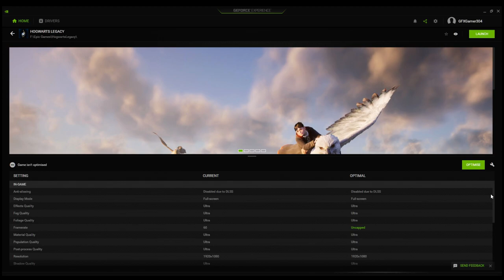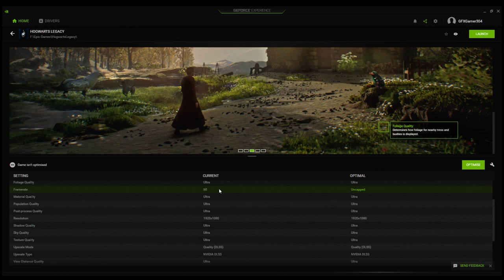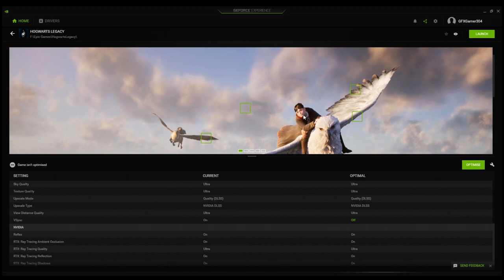ALL Fixes (Error & Graphical Issues), Tips & Settings For Hogwarts Legacy Complete Edition!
All Fix for Graphical Issues In Hogwarts Legacy  Complete Edition
PLEASE USE Time Stamps For Your Specific Problems
PLEASE Ask Me Before Giving Me Thumbs Down

P.S: Sorry For Noise Sounds  :(

⏲️Time Stamps
0:00 : Intro (why You Should Fixing Your Problems)
1:09 : 1.Hardware Limitations For Hogwarts Legacy - GPU Issue
2:00 : 1.Hardware Limitations For Hogwarts Legacy - RAM Issue
2:22 : 1.Hardware Limitations For Hogwarts Legacy - Storage Issue
4:42 : 2.Driver Issue For Hogwarts Legacy
5:33 : 2.Driver Issue For Hogwarts Legacy - Example Gameplay without Proper driver Issue
6:30 : 2.Driver Issue For Hogwarts Legacy - DLSS / FSR (Upscaling Metode) is a MUST
7:12 : 3.Settings For Hogwarts Legacy (Display Options)
7:36 : 3.Settings For Hogwarts Legacy (Display Options) - Resolution Issue
8:05 : 3.Settings For Hogwarts Legacy (Display Options) - Anti Aliasing Mode Issue
9:50 : 3.Settings For Hogwarts Legacy (Display Options) - Upscaling Type Issue
10:14 : 3.Settings For Hogwarts Legacy (Display Options) - Hogwarts Legacy Without DLSS / FSR Is BAD (Example)
12:28 : 3.Settings For Hogwarts Legacy (Display Options) - Hogwarts Legacy With DLSS / FSR Is GOOD (Example)
13:12 : 3.Settings For Hogwarts Legacy (Display Options) - Nvidia NIS For Older Card (DLSS Predecessor)
13:53 : 3.Settings For Hogwarts Legacy (Display Options) - DLSS Ultra Performance 360p Example
14:57 : 3.Settings For Hogwarts Legacy (Display Options) - DLSS Quality 720p Example
15:36 : 3.Settings For Hogwarts Legacy (Display Options) - Upscale Sharpness
15:51 : 3.Settings For Hogwarts Legacy (Display Options) - Field Of View
16:02 : 3.Settings For Hogwarts Legacy (Display Options) - Field Of View Max Example
16:38 : 3.Settings For Hogwarts Legacy (Display Options) - Field Of View Minimal Example
16:57 : 4.Settings For Hogwarts Legacy (Graphics Options)
17:20 : 4.Settings For Hogwarts Legacy (Graphics Options) - Ray Tracing Issues
19:47 : 4.Settings For Hogwarts Legacy (Graphics Options) - Global Quality
20:08 : 4.Settings For Hogwarts Legacy (Graphics Options) - Low Preset & RTX OFF Example
21:16 : 4.Settings For Hogwarts Legacy (Graphics Options) - Ultra Preset & RTX ON Ultra Example
23:07 : End
24:31 : 5.Extra Settings
26:14 : Find Out What Your Problems, Because Some Aren't fixable